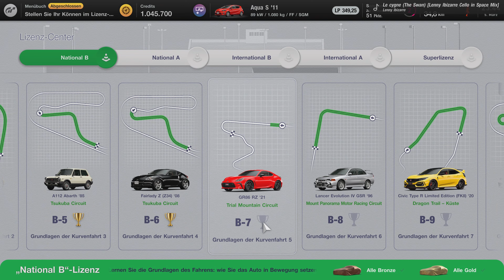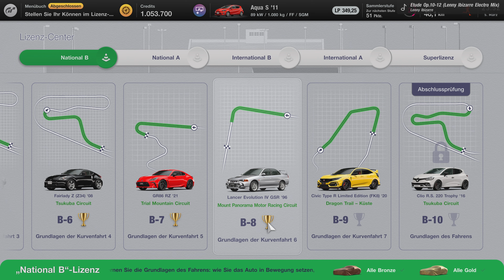Ps5 Gran Turismo 7 Lizenz Center, National B Lizenz, Abschlussprüfung Video 2 in 4K/60fps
Richtiges bremsen und beschleunigen um Gold zu holen